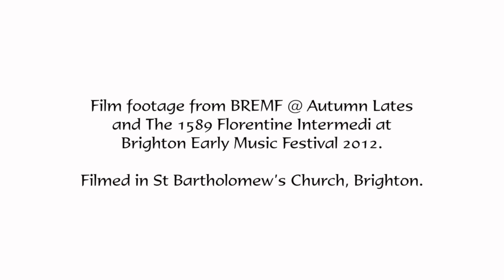BREMF 2012 Overview Film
Footage from BREMF & Autumn Lates and the 1589 Florentine Intermedi at Brighton Early Music Festival 2012, filmed by Zen Grisdale and Joseph Bicknell.